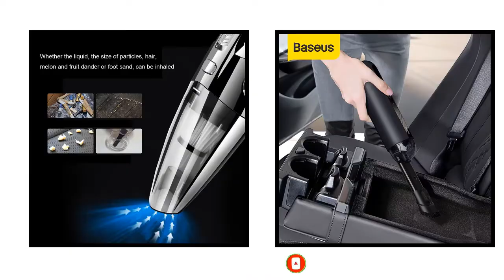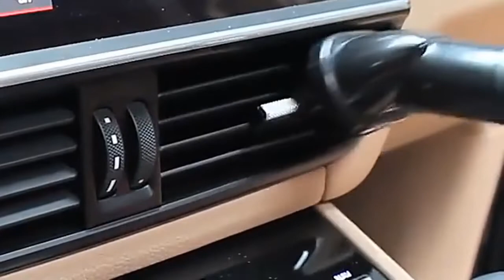Best vacuum cleaner for car | Best car vacuum cleaner under 50$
0:00 Intro
0:29 Portable Handheld Car Vacuum Cleaner for Car
Check Price:
1:18 Baseus A2 Car Vacuum Cleaner
Check Price
1:58 Cordless Air Duster & Vacuum Cleaner for Car
Check Price
2:44  Portable Wireless Car Vacuum Cleaner
Check Price
3:17 120W Handheld Portable Vacuum Cleaner
Check Price

Aliexpress Best car vacuum cleaner under 50$
Check Price